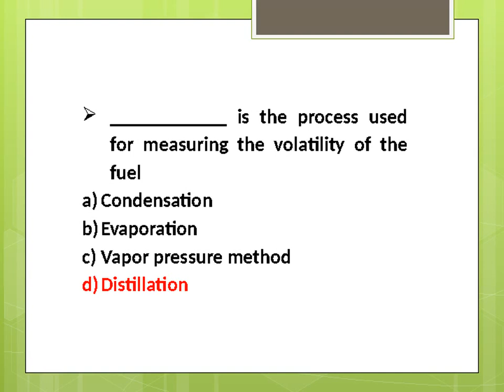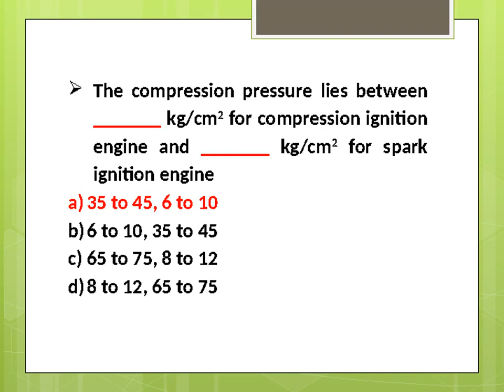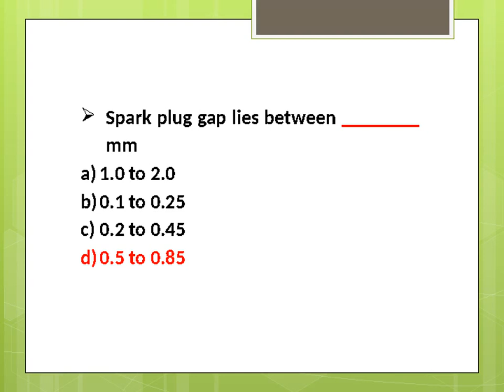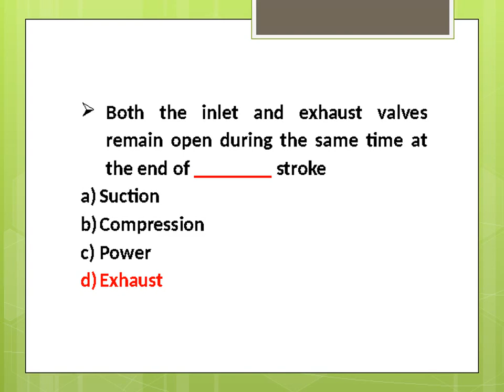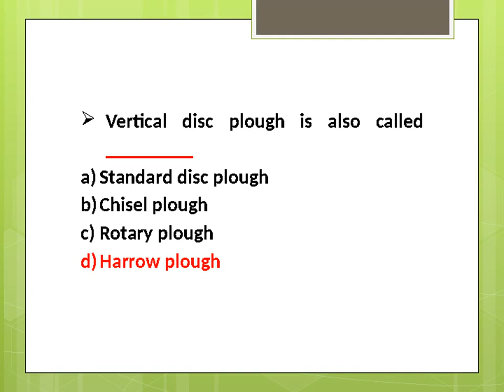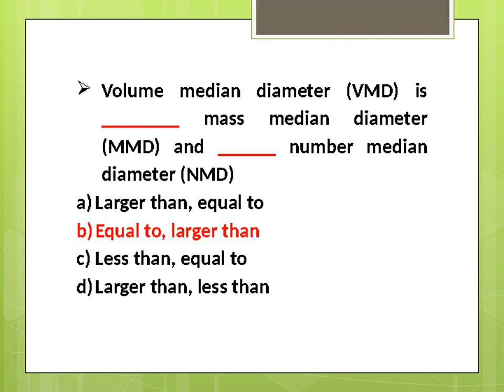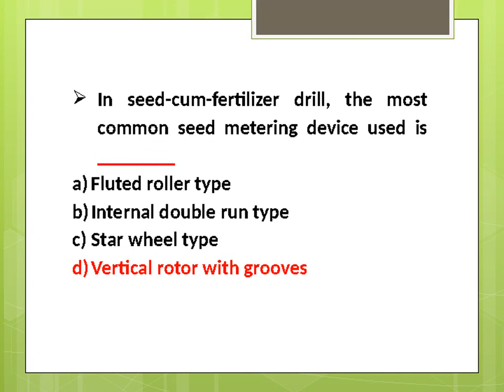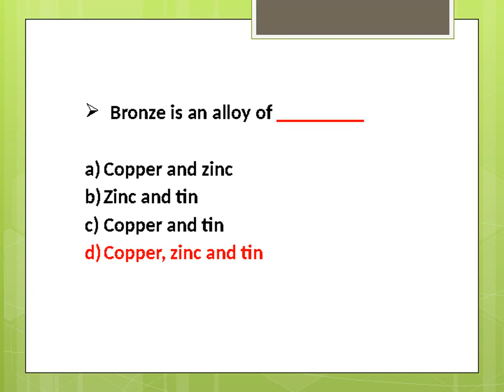100 Multiple Choice questions useful for ICAR- ARS/NET/SRF for Farm Machinery & Power Engineering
There is a dearth of good, competitive standard study material of agricultural engineering online. So I have tried to start something which helps people have access to good authentic study materials through free videos which is a rare phenomenon for agricultural engineerin